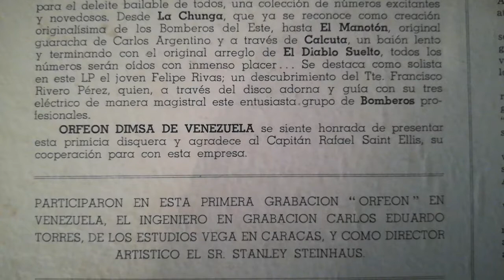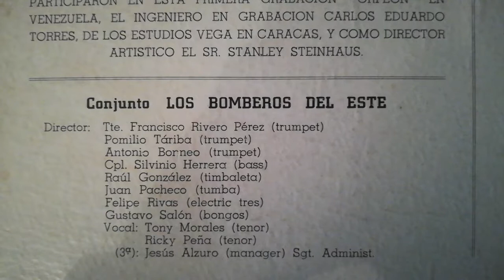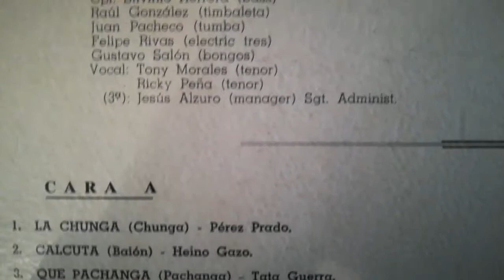Florence Art Ensemble Llegaron Los Bomberos La Cueva